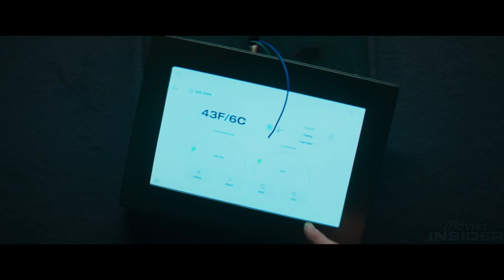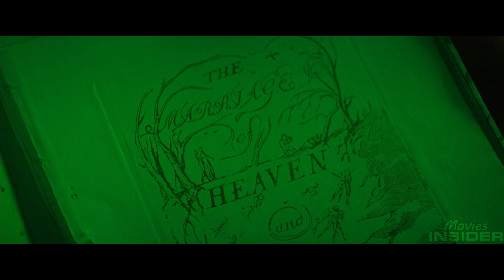A Thief Trapped Inside a Luxury Penthouse Suffering from Hunger, Heat and Cold | Movie Recap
Title: Inside (2023) Movie Explained in English | Psychological Thriller Recap
Description: In this video, we dive into the 2023 psychological thriller Inside, starring Willem Dafoe. The film follows an art thief who becomes trapped in a luxurious penthouse after a heist goes wrong. As days turn into weeks, he faces a psychological and physical battle to survive in complete isolation. I’ll explain the key plot points, explore the intense psychological themes, and break down the symbolic elements that make this film so captivating. If you're looking for a detailed recap of Inside, this video is perfect for you!

A high-end art thief becomes trapped inside a luxury, high-tech penthouse in New York's Times Square after his heist doesn't go as planned. Locked inside with nothing but priceless works of art, he must use all his cunning and invention to survive.

Credits:
Release date: March 10, 2023 (USA)
Director: Vasilis Katsoupis
Distributed by: Focus Features, Sony Pictures
Box office: $918,415
Produced by: Giorgos Karnavas; Marcos Kantis; Dries Phlypo